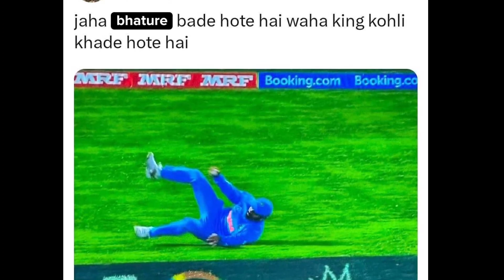ನ್ಯೂಜಿಲೆಂಡ್ ವಿರುದ್ಧ ಮತ್ತೊಂದು ‌ಹೊಸ ದಾಖಲೆ ಬರೆದ 2023 world cup India vs New Zealand highlights